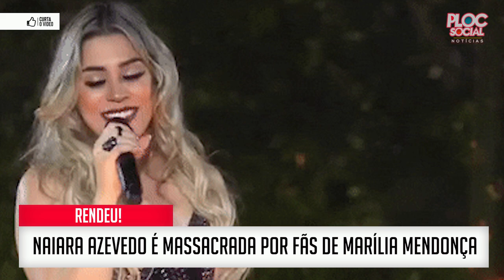NAIARA AZEVEDO É MASSACRADA APÓS HOMENAGEM A MARÍLIA MENDONÇA POR FÃS E AMIGOS: "NÃO ERA AMIGA"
Naiara Azevedo se surpreendeu ao ver comentários negativos sobre a forma como homenagou Marília Mendonça no "Domingão com Huck" no último domingo, dia 7. Foi então que a artista desabafou sobre como lida com as críticas.

Já tomei muita porrada da vida. Na minha vida, nada foi de graça. Só sou quem eu sou, e estou onde estou, porque optei seguir a diante. Optei peitar tudo, resolver tudo e ser forte. Não que eu seja uma máquina, tenho os meus momentos de altos e baixos, procuro sempre superar, vencer, passar por cima, ir adiante. E na vida sempre vão aparecer situações e pessoas para te derrubar, colocar para baixo, entristecer e te querer fazer parar. E aí, você volta lá atrás e lembra que Deus te deu o livre arbítrio. É você quem decide se vai parar ali, ficar vivendo aquela situação ou se vai seguir adiante. É assim para tudo", começou Naiara nas reflexões.

A artista decidiu detalhar para os seguidores as formas com que cada pessoa vive o luto de perder alguém. Não poupou elogios à Marília, com quem tinha uma relação de amizade.

"A dor de perder alguém é imensurável, irreparável. Você acha que quem foi vai querer que as pessoas que ela deixou aqui ficassem sofrendo eternamente? O luto é necessário, sim, e cada um vive ele de forma diferente. Mas o que acredito é que as pessoas que se foram desejam para nós que ficamos é que nós sigamos adiante, lembremos delas com carinho e sejamos fortes".

Ao mesmo tempo, a dona do hit "50 reais" decidiu se desculpar, caso tenha sido mal interpretada na atração da TV Globo. Ao mesmo tempo que não deixou de alfinetar os que só gostam de criticar os outros na internet.

"Peço perdão se a minha forma de expressar, de agir, desagrada algum de vocês, mas essa é quem eu sou. E não tem como agradar todo mundo. Uns vão me crucificar, outros vão me aplaudir, fazer o que? Não é isso que vai me abater. Continuo firme nos meus ideais, no que acredito e tentando aprender com tudo. Quero poder ser para sempre luz, força. Em algum momento eu vou falhar, mas a minha intenção vai ser sempre somar e aprender."